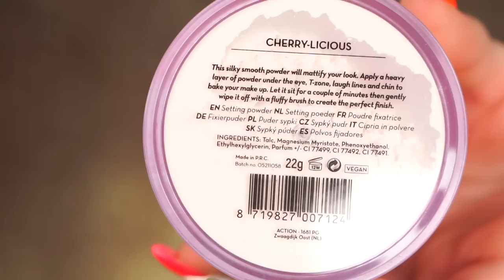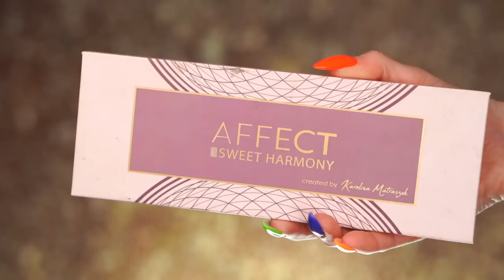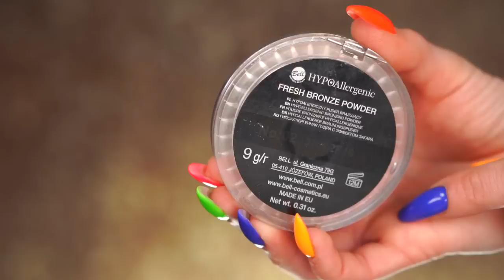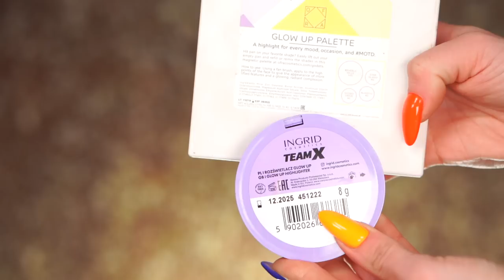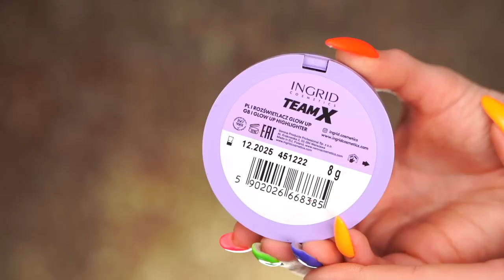Drogie vs Tanie💰Czyli Makijaż Pół na Pół Ulubieńcami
Tanie Vs Drogie💰Czyli Makijaż Pół na Pół Ulubieńcami❤️ - dwa różne makijaże i na każdy budżet - która strona podoba się Wam bardziej? Gotowi na makijażową zabawę? Zaczynamy!

Jeśli chciałabyś/chciałbyś wesprzeć mój kanał i twórczość możesz napić się ze mną pysznej kawusi!! ;) - to bardzo proste - bez rejestracji i zobowiązań zobacz szczegóły
Moja strona na Patronite dla osób, które chciały by wspierać kanał regularnie i mieć dostęp m.in. do przedpremierowych odcinków na yt

BARDZO WAM DZIĘKUJĘ ZA WSPARCIE jakie otrzymałam od Was do tej pory!!! Gdyby Was nie było to nie było by i mnie! - Razem tworzymy ten kanał miziamydo100k !!!